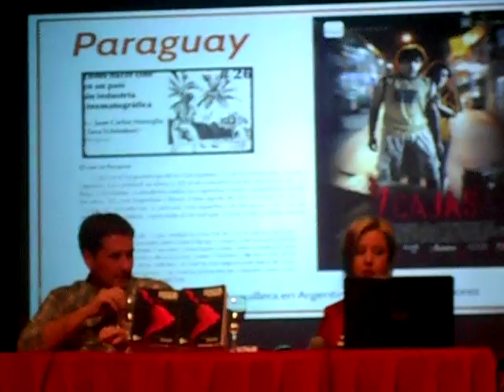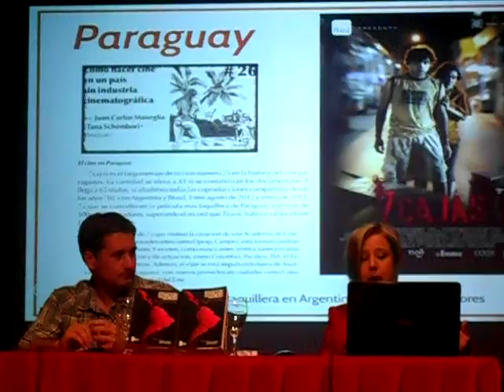7 cajas en el Manual de Cine de Género 9 - ‪#‎30MDQFEST‬ Mar del Plata 2015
30º Festival Internacional de Cine de Mar del Plata. Mar del Plata. Argentina. 5 de noviembre de 2015.